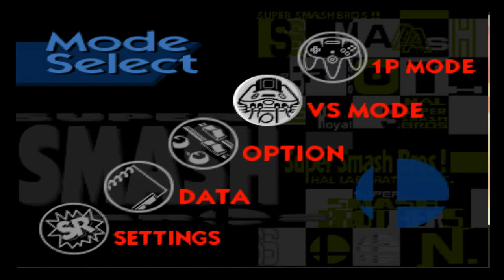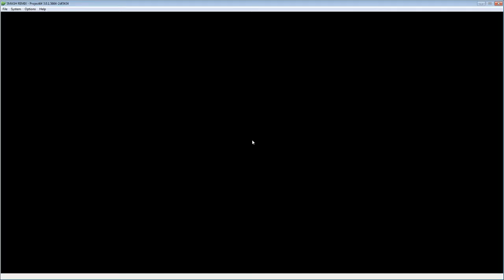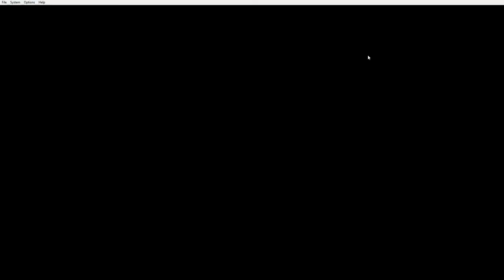Super Smash Bros N64 - SMASH REMIX HACK/MOD - Single Player Classic Mode!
Hello all, I'm trying out SMASH REMIX - a hack/mod for SUPER SMASH BROS for the Nintendo 64 - a game which I loved as a kid and it was also my first N64 game that followed with the console on my 10th birthday in 1999.

So this hack/mod is for the ROM and is played on the computer. It adds quite a few new characters to the game as playable including Bowser, Wolf, Marth, Mewtwo, Ganondorf and so on, it has an impressive amount of new stages, songs and even game modes.

The new characters were all originally intended to be in Smash 64 but had to be cut due to time constraints before deadline to release the game.

I'm playing the singleplayer story mode as Ganondorf, Link (my old favorite character in this game that I used to be really good at playing,) and Mewtwo.